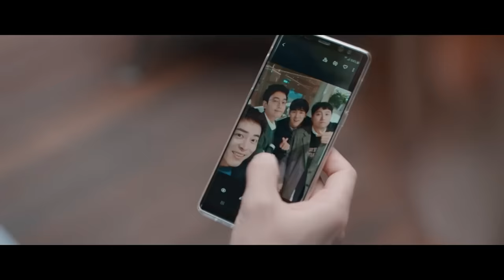CHO JUNG SEOK & JUNGKOOK (BTS) - ALOHA X EUPHORIA (MASHUP)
*This video does not contain major spoilers

Songs:
ALOHA by CHO JUNG SEOK
EUPHORIA by BTS

Please ask for permission before using my mashups. If you are only using a part of a mashup or are using it for a dance cover, you have my permission. Do give credit by leaving a link of my mashup in the description/comments.
NOTE: I do not give permission for lyric videos.